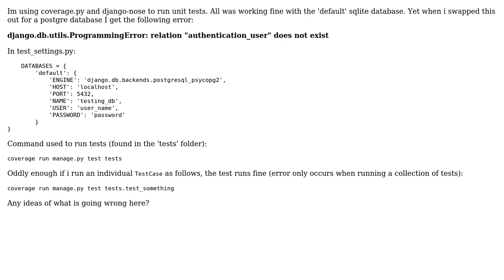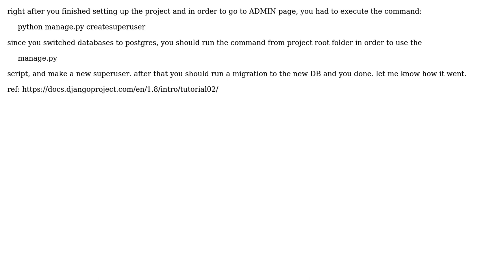How to run Django unit tests against a postgre database?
With thanks & praise to God, and with thanks to the many people who have made this project possible! | Content (except music & images) licensed under CC BY-SA | Music | Images & others | With thanks to user Dre Ross user DannyMoshe and the Stack Exchange Network Trademarks are property of their respective owners. You are responsible for your own actions.